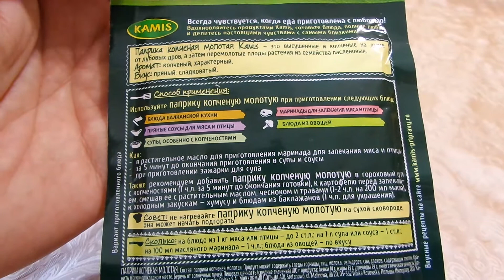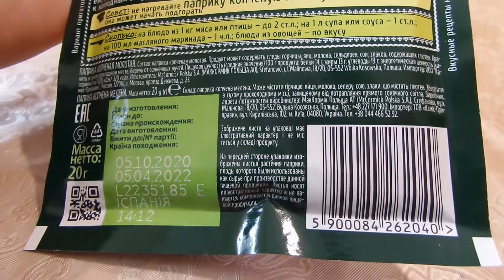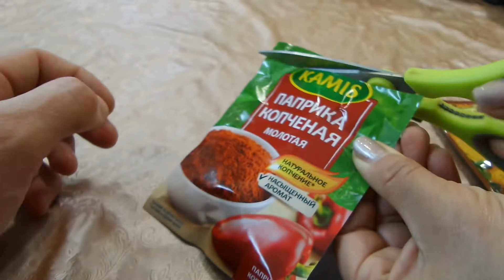i Фора Kamis Паприка копченая молотая Smoked paprika ground куплено в Украине Ukraine 20210109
Фора Kamis Паприка копченая молотая Smoked paprika ground куплено в Украине Ukraine